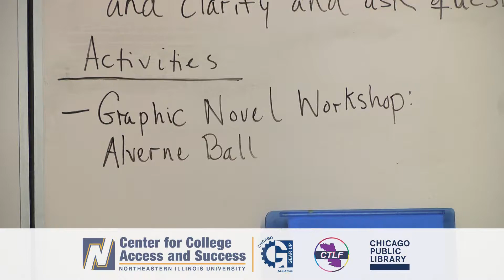CCAS / CTLF / Alverne Ball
NEIU's Center for College Access and Success is proud to support the ChiTeen Lit Fest.

ChiTeen Lit Fest is a Chicago-wide, teens-only literary festival that brings together teens, interested in storytelling and the literary arts, and professional writers for a weekend of collaboration, community, and creation. The festival is entirely designed by teens from the flyers to the website to feature videos of Chicago teens to event programs and experiences. ChiTeen Lit fest is truly a for-teens-by-teens event.

Polly Mills, a Professional Development Specialist at CCAS has been working with nine teachers and their students from six GEAR UP schools, who will be presenting their work flowing from Units for Books curriculum during the ChiTeen Lit Fest.

Alverne Ball, an award winning comic book, graphic novel and screenplay author is a headliner at this year's Fest. He came into Kelly High School to conduct comic book writing workshops for the students who will be participating in the 2018 ChiTeen Lit Fest.

In between workshops, Polly sat down with Alverne to talk about his background and love of writing.  As a creative writing teacher at Columbia College in Chicago, Polly founded a summer writing program. After high school, Alverne won a scholarship to this program, which put him on a path to being a professional writer.

ChiTeen Lit Fest is brought to you by Chicago Public Library, UIC-College of Education, GEAR UP, Center for College Access and Success at Northeastern Illinois University, Columbia College Chicago, Poetry Foundation, After School Matters, 826CHI, Young Chicago Authors, Kuumba Lynx, DePaul University, Chicago Public Schools Department of Libraries, and ChiArts. This event is supported by the Chicago Public Library Foundation and the Hive Chicago Fund for Connected Learning at the Chicago Community Trust.

Video Produced by NEIU's Center for College Access and Success